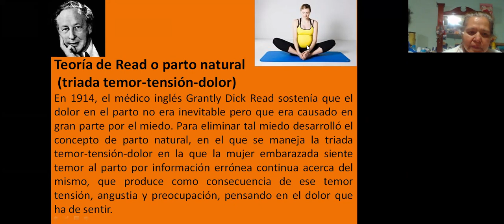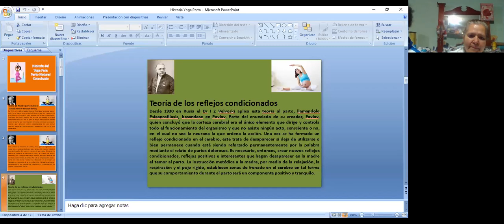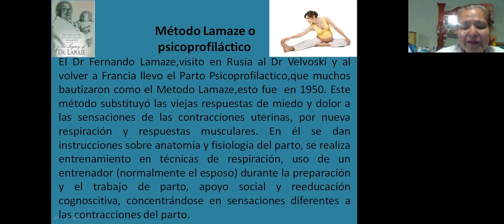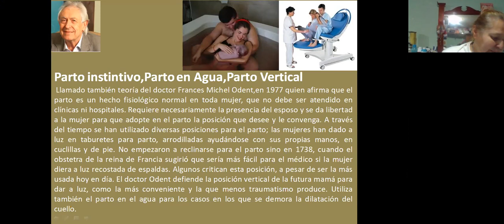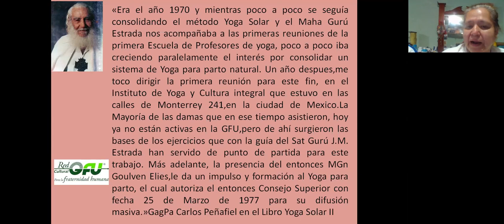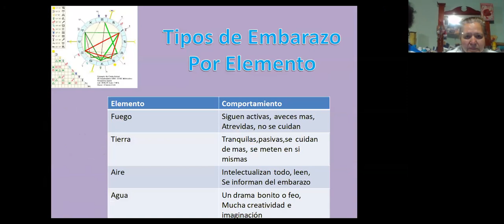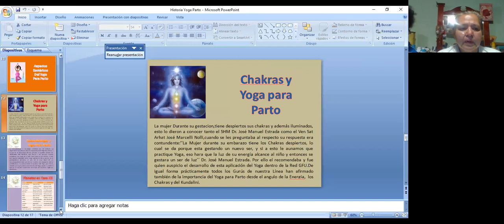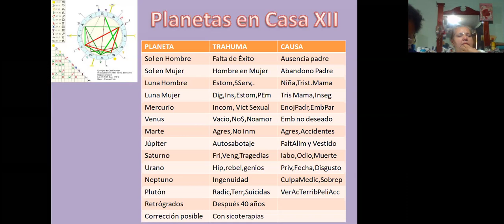Yoga para parto natural consciente. RedGFU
Por María Laura Domínguez
Enfermera, Partera, Instructora de Yoga para Parto-Doula

Con motivo de la Celebración de la Semana para la Fraternidad Humana.